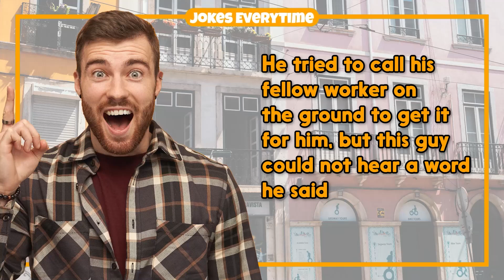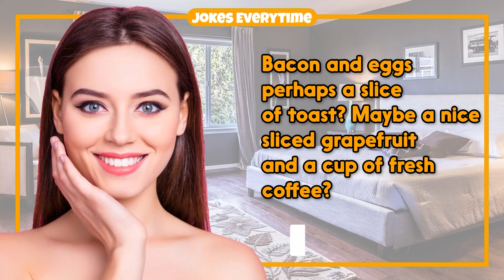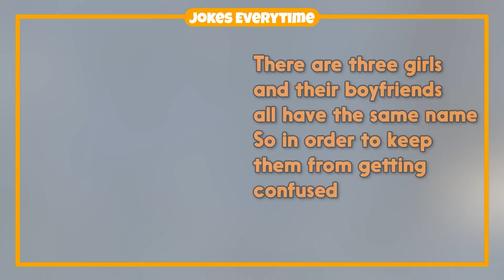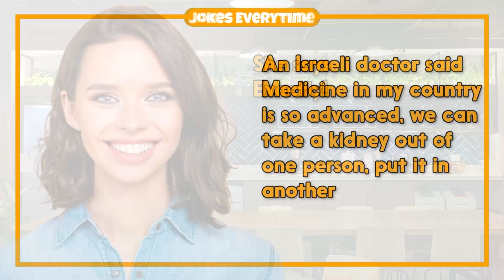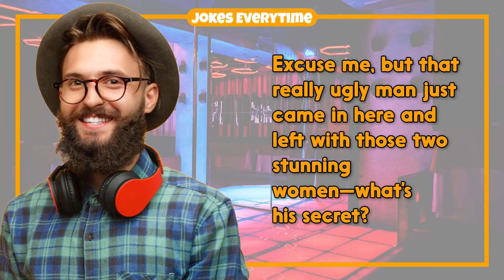Dirty Joke – Naughty Wife Slapped Her Butt | Jokes EveryTime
0:00 - Intro
0:06 - The Joke
9:00 - More Jokes